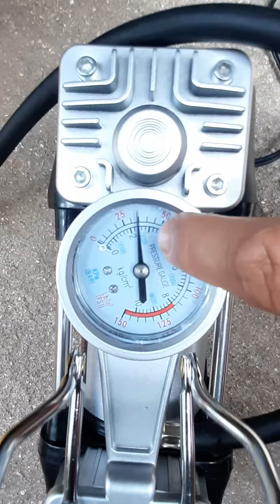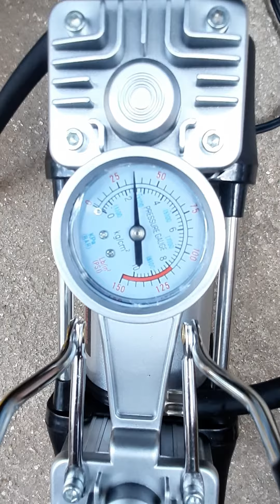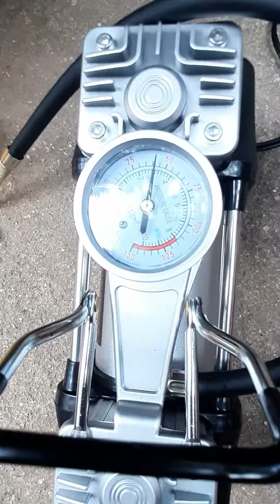ការសាកល្បងស្នប់ 60L/min 300W 23Amp សប់កង់រថយន្ត lexus330 ចាប់ពីគីឡូ0។ Car tire pump testing from0 kg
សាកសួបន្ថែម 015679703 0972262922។